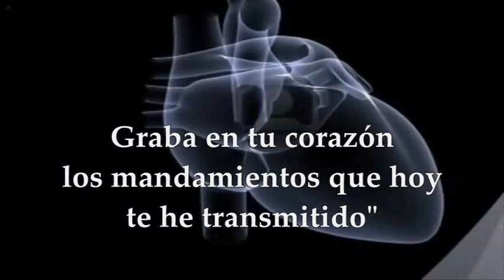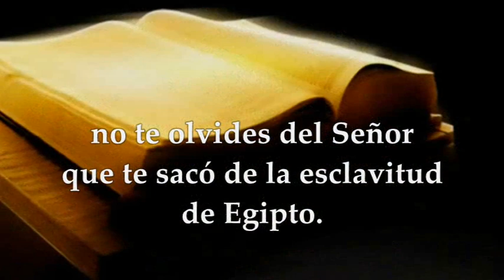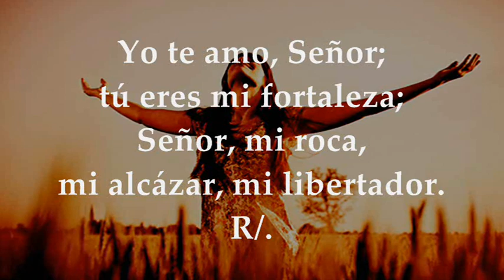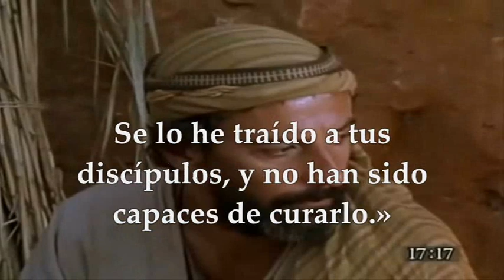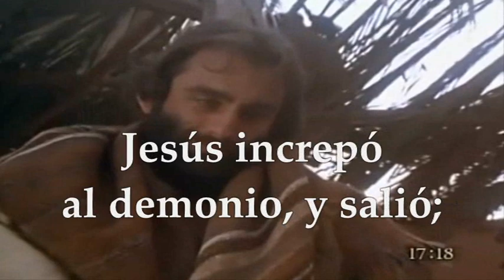LECTURAS Y EVANGELIO SÁBADO 12 DE AGOSTO DE 2023 | SÁBADO XVIII T.ORDINARIO | MATEO 17,14-20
EVANGELIO Y LECTURAS EUCARISTÍA SÁBADO 12 DE AGOSTO DE 2023 SÁBADO DÉCIMA OCTAVA SEMANA DEL TIEMPO ORDINARIO Primera Lectura: Del libro del Deuteronomio 6,4-13 Salmo 17,2-3a.3bc-4.47.51ab R/. Yo te amo, Señor; tú eres mi fortaleza Evangelio: Mateo 17, 14-20